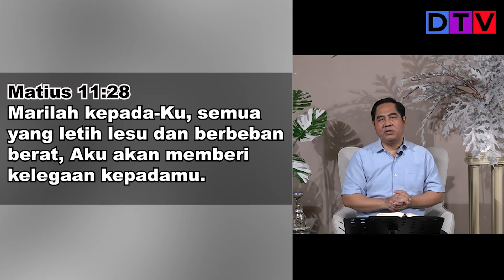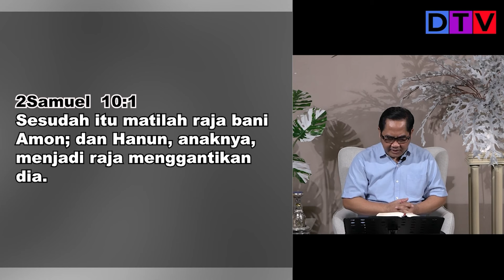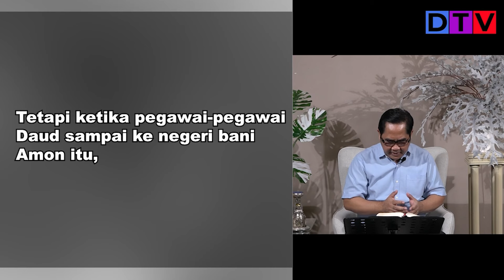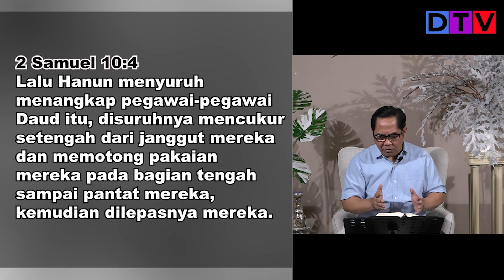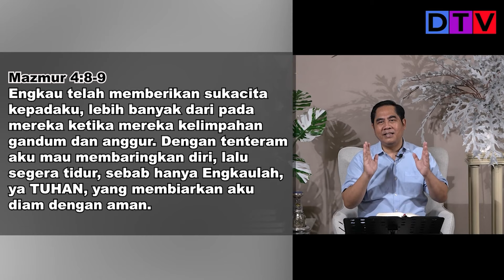Jangan Termakan HasutanRest In God